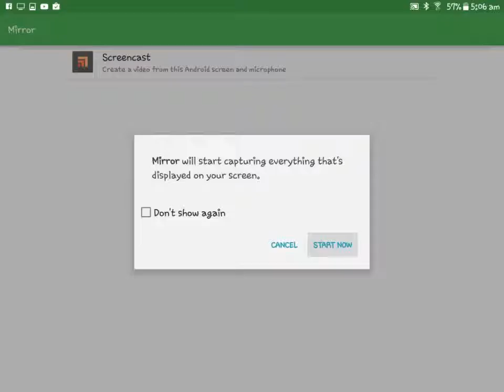Easy Speak AAC board (found hateful programed sayings)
This is awful, it's a program for android devices and I downloaded it to my tablet, there was some white boxes I clicked and it started saying rotten things about a 6 year old. Whoever done it is pure evil.